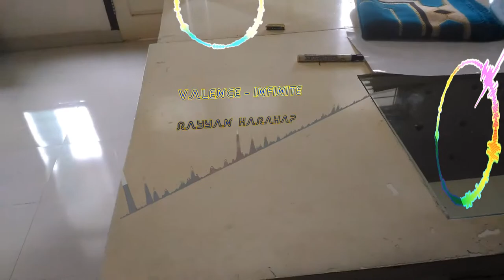valence 3d audio visualizer